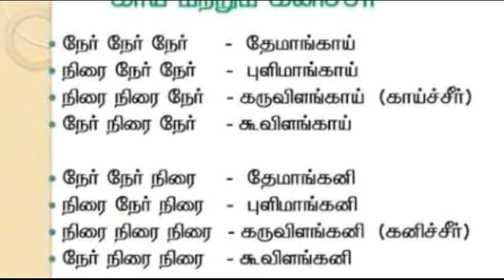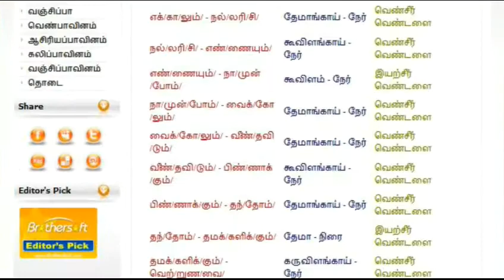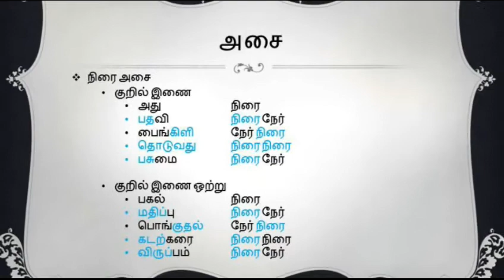தமிழில் மரபுக் கவிதைகள் எழுதிப் பழக ஓர் இணையதளம்/Traditional Tamil poetry websit/EN TAMIZH INITHU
தமிழில் மரபுக் கவிதைகள் எழுதி சரிபார்த்துக் கொள்ள ஏற்றதொரு சிறந்த இணையதளம். இதில் மரபு இலக்கணத்தோடு கவிதைகள் எழுதி அவை சரியாக எழுத்தப் பட்டுள்ளதா என அறிய முடியும்.
என்ற இந்த இணைய முகவரிக்குச் சென்று பயன் படுத்திக்கொள்ளவும்.

தமிழில் மரபு கவிதைகள்

தமிழில் மரபு கவிதைகள் எழுதுவது எப்படி

தமிழில் மரபு கவிதைகள் எழுத இணையதளம்

அவலோகிதம்

அவலோகிதம் இணையதளம்